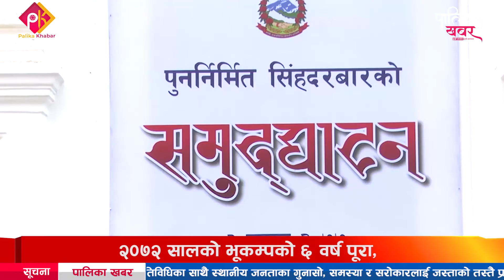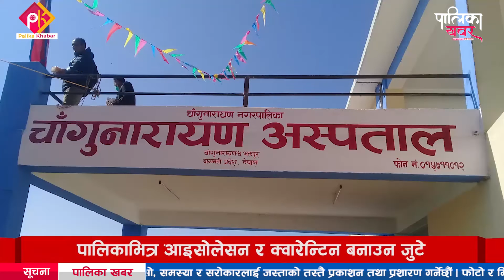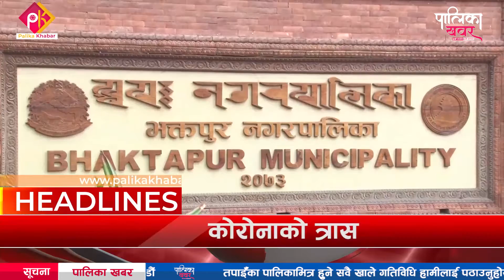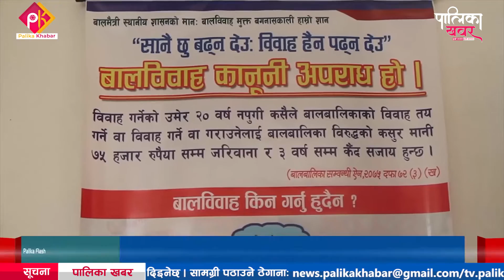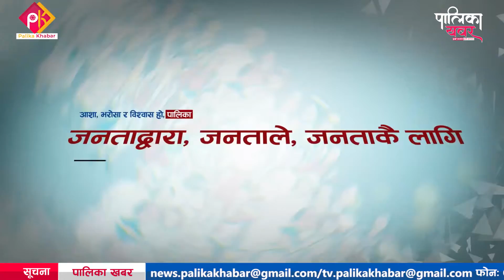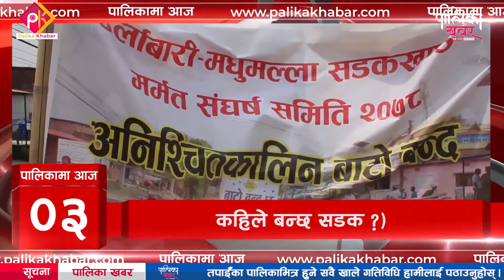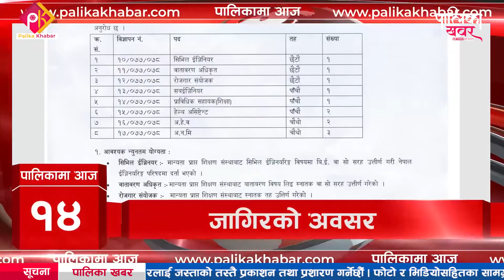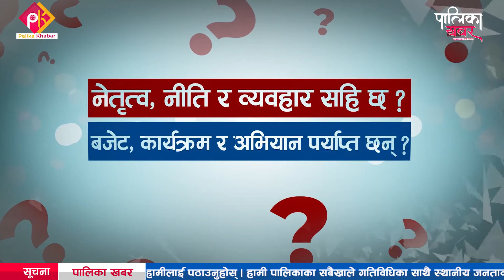अब अट्नेछन सबैका खबर, यो हो पालिका खबर || २१६ औं खबर बुलेटिन १२ वैशाख २०७८ || Palika Khabar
फोन नं.: ९७७–१–५२४४७७६
मोबाईल : ९८५१०७६६१५